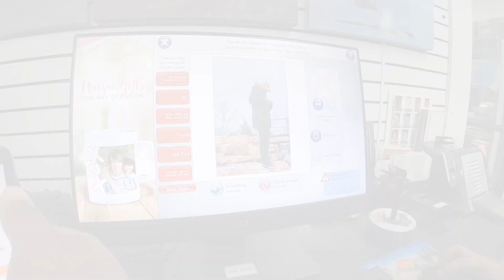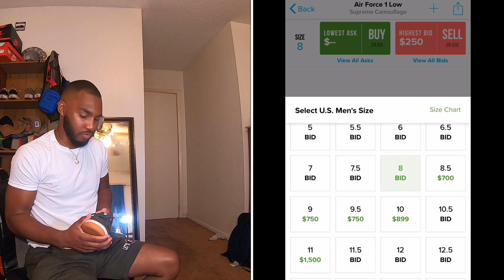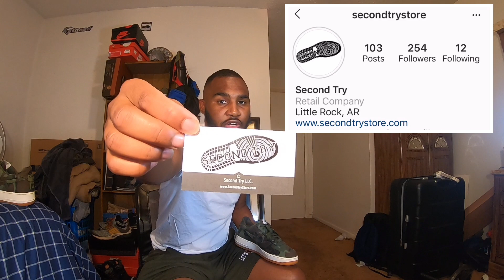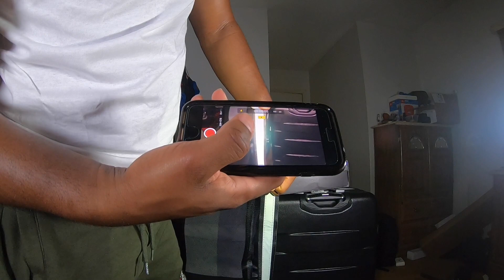A Day in My Life: Local shopping haul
👉🏽Second try store website
Secondtrystore.com